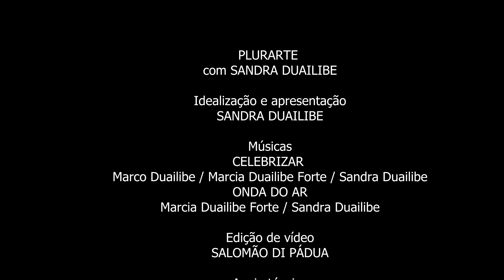Plurarte recebe a artista plástica, Andrea Fiuza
O palco do Plurarte recebe a grande artista plástica paraense Andréa Fiúza. Desde sempre ela carregou a arte na veia, pois vem de uma família de talentos sem igual: diretores de cinema e televisão, publicitários, donas de ateliê e muito mais. “Juntou tudo e deu eu, uma pessoa colorida!”, diz Andréa. Ela conta que tudo começou com um sonho que teve com Nossa Senhora de Nazaré, há seis anos, em que Nazinha lhe pediu para fazer leques. Só esse fato já é surpreendente, mas a história fica ainda mais incrível quando Andréa revela que, quando estava comprando os materiais para começar a produção, uma senhora a parou na rua e disse “É você que vai fazer leques, né?”. A artista nunca havia pintado e mesmo assim começou esse projeto. Hoje em dia, seu ateliê cresceu e já oferece, além de leques, outros produtos. Ela é defensora de que a arte é transformadora, e de que sonhos, quando são bem sonhados, se tornam realidade!